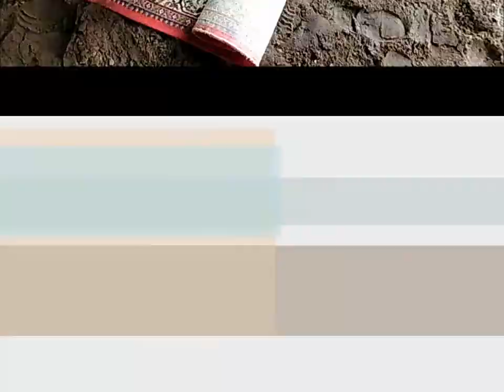Zirkuslektionen 18 08 2013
Lehrgang "Zirkuslektionen" mit Heike Kocherscheidt-Riemann und Ulli Leitz auf dem Hof vom Reitclub Pferd & Freizeit Stade e.V. am 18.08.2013.